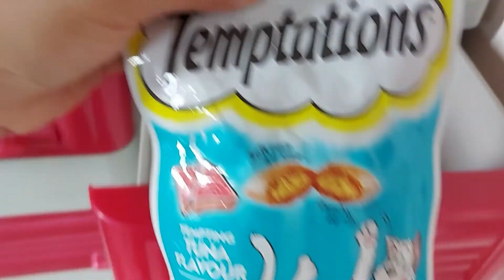Treats: Siamese Cats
Hiya~ I made adjustments on how I edit xD
Learning bit by bit. Still having trouble from transitions though haha

if you're wondering what is the pink box, its for cat grass but unfortunately it didn't grow. Why? because the seeds are a stock for a year.

Shadow is not here. During the night he's with me.

New video coming up 06/11/2020 at 6pm PST

Ig acc: mookimxxchie

Siamese cats, litter of Kimchie. First batch: Moochi. Second batch: Dango and Shadow. Made this channel out of boredom during quarantine.